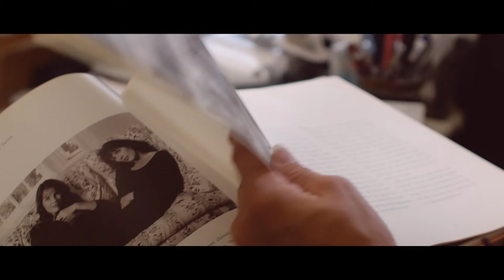A Double Take Trailer April 27th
A Tale of six degrees of separation.
A single twin, whose identical sister was murdered, is guided by a supernatural force to meet a  wife, husband and father of the husband  leading to reincarnation.